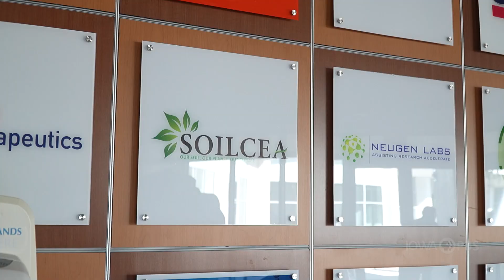A Glimmer of Hope in Citrus Country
For years, Florida's citrus producers have been battling a devastating disease that has wiped out 90 percent of production since 2005. But scientists are now able to offer a glimmer of hope to orange and grapefruit grove owners in the Sunshine State.